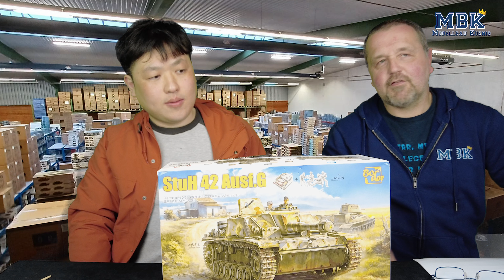MBK trifft #010 - Interview mit Liu Hong (Border Model)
In dieser neuen Videoreihe unseres Kanals stellen wir euch Leute aus dem Universum unseres schönen Hobbys vor ... ob Modellbauer, Hersteller, usw.
Wir möchten euch z.B. die Person hinter einem Firmennamen in einem Interview näherbringen ... Details zur modellbauerischen Geschichte, Firmengründung, Hintergründe, Einblicke, Persönliches, usw.

In diesem Video haben wir nun Liu Hong, seines Zeichens Chef von Border Model, als Interviewgast in unserem kleinen Studio in das wir erfreulicherweise auch einen Übersetzer quetschen konnten .
Den Namen hat man sicher noch nicht häufig gehört, aber das ist bei großen Herstellern auch eher selten, dass die Chefs bekannt sind, geschweige sich der Öffentlichkeit stellen.
Wir freuen uns, dass er bei seinem Besuch bei uns sich kurz die Zeit genommen hat für ein kleines Interview und so erfahren wir ein wenig über den Beginn seiner Karriere, die Hintergründe seiner Firmengründung, über den Modellbau, die Zukunft, usw.

Interview ist auf Deutsch mit chinesischem Übersetzer - genießt die knapp 10 Minuten um ein wenig über den Menschen hinter den Kulissen von einem der großen chinesischen Modellbauhersteller zu erfahren.